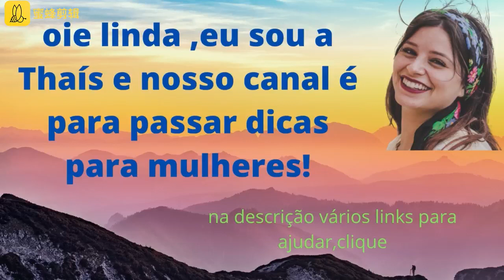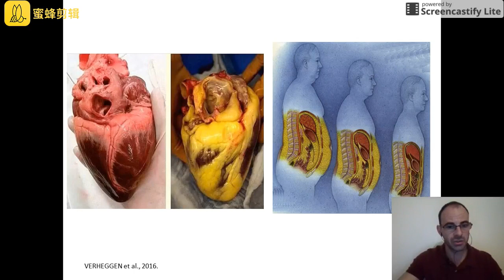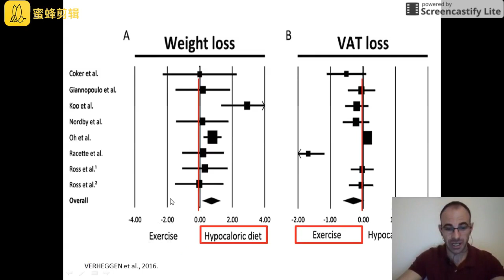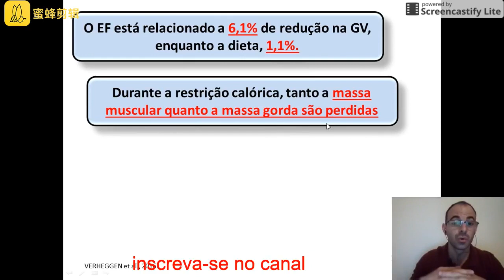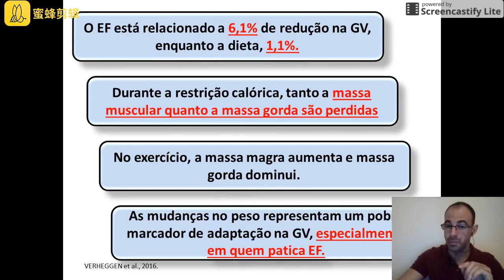Dieta ou Exercício Físico Para Perder GORDURA DA BARRRIGA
problemas com celulites e estrias??
problemas com seu peso??

Como perder gordura da barriga. Cada um de nós tem alguma gordura na barriga, Mesmo pessoas que têm barriga lisa. Isso é normal, Mas muita gordura da barriga pode afetar sua saúde mais do que outros tipos de gordura.
O excesso de peso nem sempre significa ser pouco saudável. Existem muitos exemplos excelentes de pessoas com excesso de peso Que têm excelente saúde.
Pelo contrário, há a mesma quantidade de exemplos de pessoas magras, mas enfrentam alguns problemas metabólicos. Tudo isso acontece porque a gordura abaixo da pele não causa tantos problemas de saúde. Isso só causa desconfortos do ponto de vista cosmético. Não é?
O verdadeiro monstro é a gordura na cavidade abdominal, Também conhecido como a gordura da barriga. Não só isso traz problemas de saúde, Mas também é um dos tipos mais difíceis de gordura para se livrar. Assim sendo, A gordura da barriga é mais do que apenas um irritante que faz sua roupa se sentir apertada.
Como pode trazer problemas de saúde? Você pode perguntar. Aqui está a resposta: Alguma gordura está lá logo abaixo da sua pele, E o outro está no fundo, ao redor de seus órgãos. Fígado, coração, pulmões. Este tipo de gordura é chamado de gordura visceral, E este é o tipo de gordura que é má Mesmo para pessoas magras.
Bem, não se decepcione tão rápido. Precisamos de alguma gordura visceral. Adivinha por quê? Sim, porque atua como almofadas em torno de seus órgãos. Mas, novamente, você deve saber o quanto, Porque muito disso pode causar hipertensão arterial, Doenças cardíacas, E mesmo alguns tipos de cânceres.
Agora, Como saber se você tem muita gordura na barriga? Existe uma maneira direta de fazê-lo! Obter uma fita métrica e colocá-la em torno de sua cintura, Você fez isso? Agora você pode verificar sua circunferência. Tenha em mente que você deve fazer isso enquanto você está em pé, Não está sentado, está bem?
Será mais fácil se você começar e terminar em seu barriga, Isso lhe dará medidas mais precisas.
A dieta seria uma boa saída. Além disso, Existem dois tipos de formas; um tamanho de pêra quando os quadris e as coxas são maiores que a linha da cintura, e um tamanho de maçã quando sua linha da cintura é mais larga do que seus quadris e coxas. De fato, Um tamanho de pêra é considerado mais seguro que um tamanho de maçã. Por quê? Um tamanho de maçã mostra que você tem muita gordura na barriga, o que significa que você tem muita gordura visceral em seu corpo. Assim, Se suas medidas mostram que você tem muita gordura extra em sua linha de cintura, Mesmo que você não seja obesa, Então você deve considerar algumas maneiras de dizer adeus a ela. Parece uma tarefa árdua, hein? Não desista tão rápido! Você ficará surpresa ao saber que esta tarefa pode ser realizada dentro 30 dias. (segundo link da descrição )
Esta dieta não só fará sua barriga plana, Mas também irá ajudá-la a perder peso desnecessário e queimar essas calorias desagradáveis. Além disso, Você obterá um corpo purificado como resultado. Intrigado? O MÉTODO MMC é top 1 do BRASIL.
Assim, o que você está esperando? Vamos começar amanhã! Você conhece outras dietas surpreendentes? Compartilhe-os na seção de comentários abaixo. Não se esqueça de compartilhar seus resultados nos comentários também. Não esqueça de clicar no botão abaixo abaixo do vídeo.

pesquisas relacionadas :
-gordura da barriga,
-perder barriga,
-perder gordura da barriga,
-perder gordura,
-queimar calorias da barriga,
-perder peso,
-emagrecer,
-entrar em forma,
-como perder gordura abdominal,
-como perder gordura visceral,
-barriga tanquinho,
-barriga,